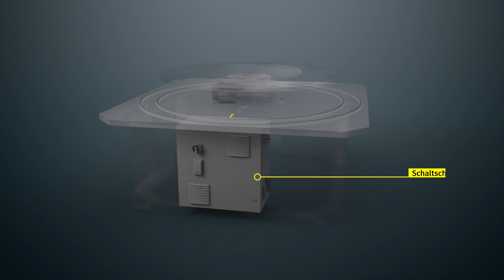Rundschalttisch TC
Robust. Zuverlässig. Vielseitig.
Funktionsprinzip
Konfigurationen
Von der Komponente zur Systemlösung